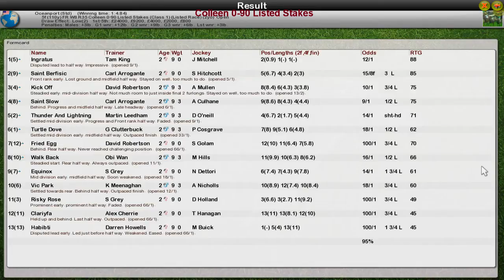FR WK8 R35 Colleen 0-90 Listed Stakes